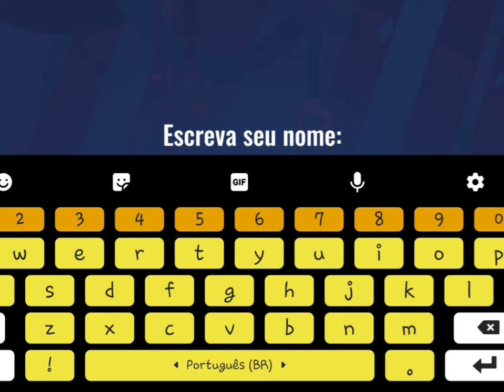Ensine o seu robô a andar pular e até lutar jogando robotics